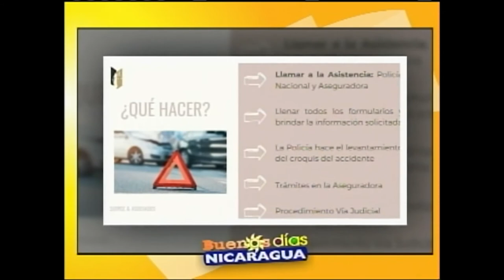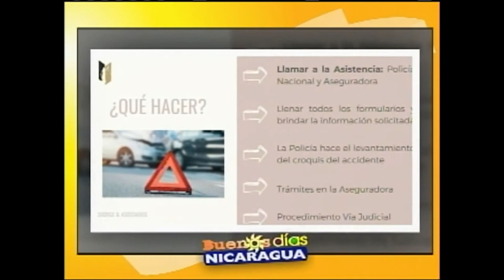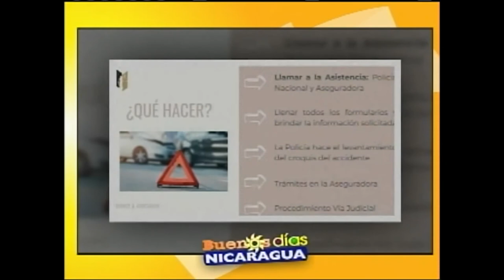Aspectos legales de los accidentes de tránsito